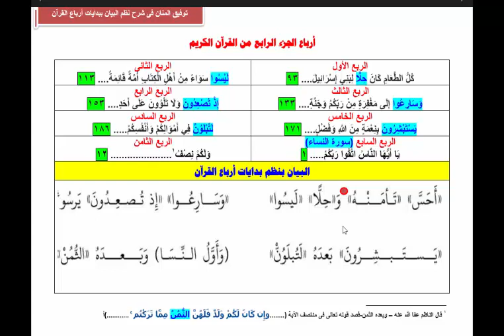ضبط وحفظ بدايات أرباع الجزء الرابع من القرآن الكريم من كتاب توفيق المنان للشيخ هشام جمال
ضبط وحفظ بدايات الأرباع من كتاب توفيق المنان  للشيخ هشام جمال
وهذا رابط شرح بقية الدروس للكتاب كاملا
◀حلقات {{قناة القرآن الكريم حياة القلوب}} لشهر رجب 1441هـ